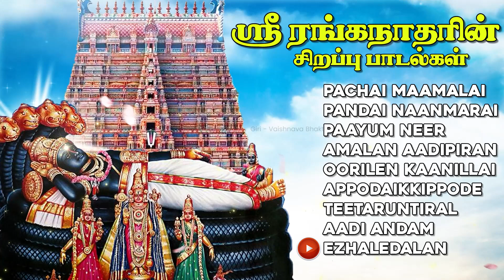ஸ்ரீ ரங்கநாதரின் சிறப்பு பாடல்கள் | Perumal Songs | Eswar | Tamil Devotional Songs | JUKEBOX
Immerse yourself in the divine melodies dedicated to Sri Ranganathar, the Lord of Srirangam. Our channel celebrates His glory through soul-stirring songs that resonate with devotion, bringing the essence of sacred worship into your everyday life. Join us in this spiritual journey.

Track Listings :

00:00 Pachai Maamalai
04:24 Pandai Naanmarai
09:14 Paayum Neer
13:16 Amalan Aadipiran
18:02 Oorilen Kaanillai
22:30 Appodaikkippode
28:36 Teetaruntiral
33:19 Aadi Andam
37:17 Ezhaledalan

Track Name : Pachai Maamalai
Artist : Eswar
Album : Thiruvarangam
Label : Gitaa Cassettes
Language : Tamil

Track Name : Pandai Naanmarai
Artist : Eswar
Album : Thiruvarangam
Label : Gitaa Cassettes
Language : Tamil

Track Name : Paayum Neer
Artist : Eswar
Album : Thiruvarangam
Label : Gitaa Cassettes
Language : Tamil

Track Name : Amalan Aadipiran
Artist : Eswar
Album : Thiruvarangam
Label : Gitaa Cassettes
Language : Tamil

Track Name : Oorilen Kaanillai
Artist : Eswar
Album : Thiruvarangam
Label : Gitaa Cassettes
Language : Tamil

Track Name : Appodaikkippode
Artist : Eswar
Album : Thiruvarangam
Label : Gitaa Cassettes
Language : Tamil

Track Name : Teetaruntiral
Artist : Eswar
Album : Thiruvarangam
Label : Gitaa Cassettes
Language : Tamil

Track Name : Aadi Andam
Artist : Eswar
Album : Thiruvarangam
Label : Gitaa Cassettes
Language : Tamil

Track Name : Ezhaledalan
Artist : Eswar
Album : Thiruvarangam
Label : Gitaa Cassettes
Language : Tamil

ஹரி ஹரி கோவிந்தா, Hari hari govindha sri hari govindha, tirupati songs, நமோ நமோ நாராயணா, பெருமாள் பாடல்கள், Namo namo narayanaa perumal songs, purattasi, perumal, perumalsongs, purattasi, பெருமாள், புரட்டாசி, purattasisani, வெங்கடாசலபதி பாடல், venkatasalapathi songs, thirupathi perumal song